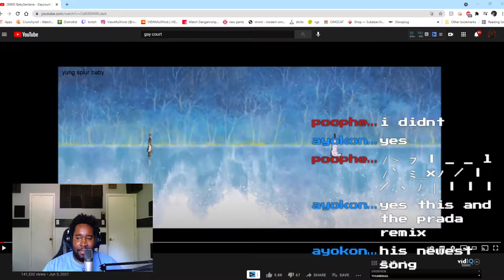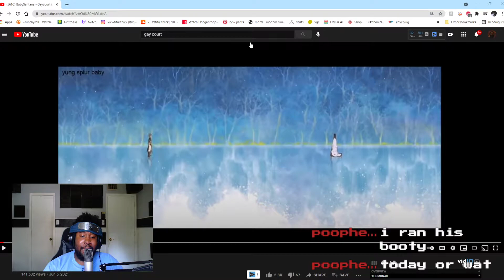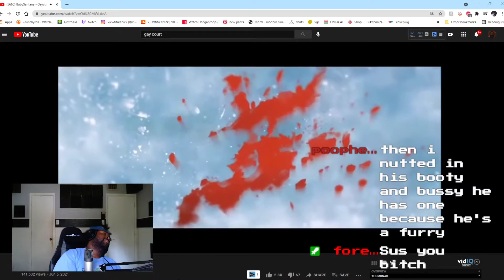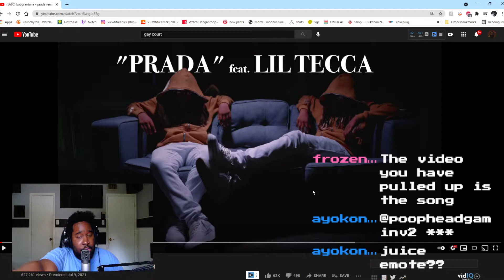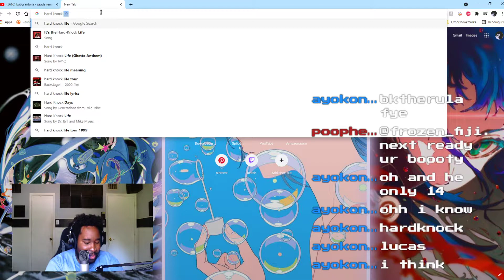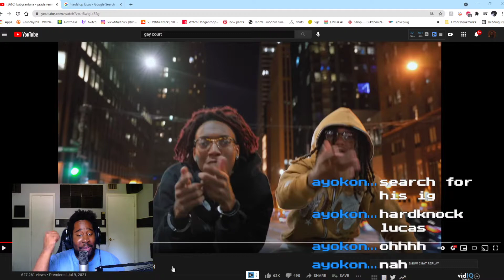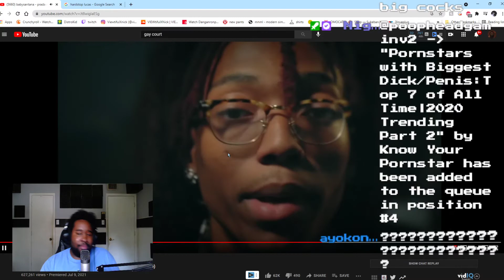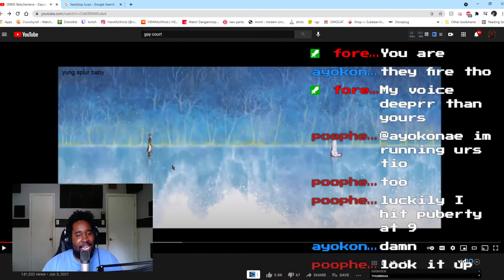Reacting to BabySantana cause yall said to.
We Reacted to BabySantana Gaycourt,and prada remix ft. lil tecca on twitch
intro(00:00)
Gaycourt(01:27)
prada remix ft. lil tecca(05:08)